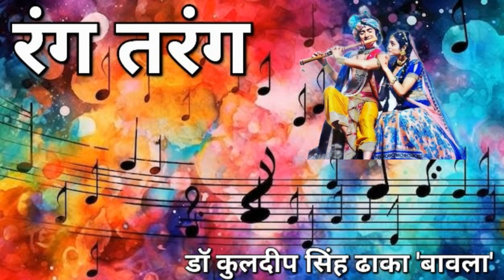05 12 2023 RANG TARANG रंग तरंग